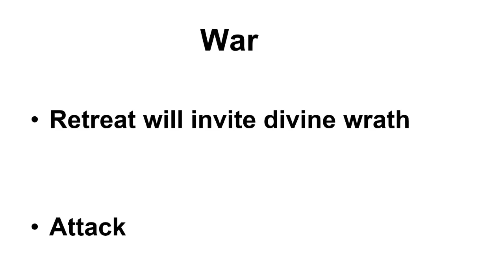Shocking statement from Supreme leader No retaliation will invite 'Divinne Wrath'